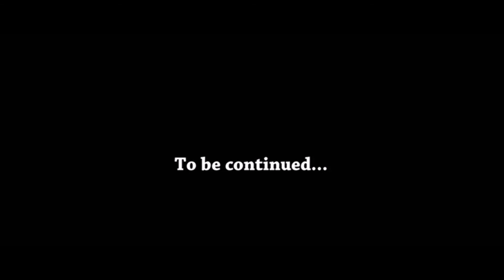10 Best Plants to Beautify Your Front Yard (Part 1)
10 Best Plants to Beautify Your Front Yard